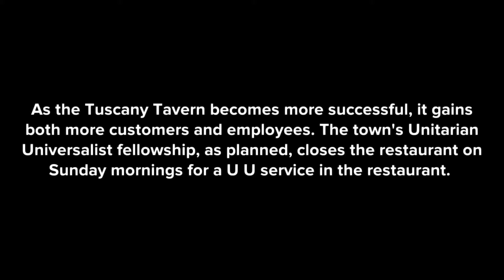(5.6) The Tuscany Tavern's 1st UU Service